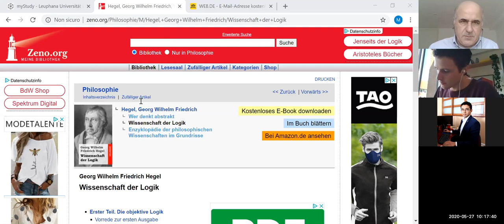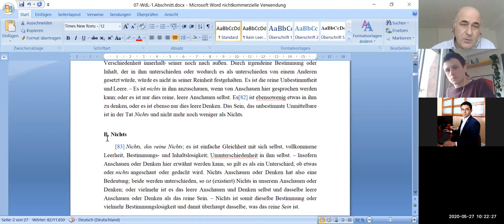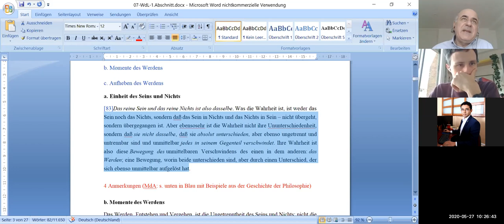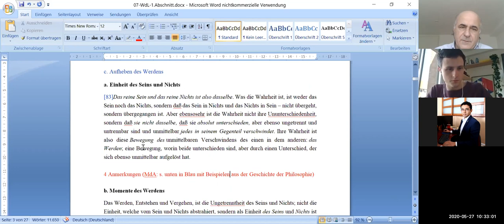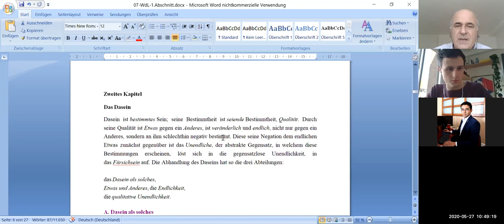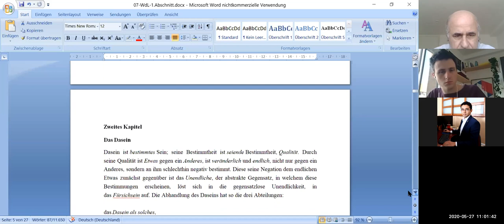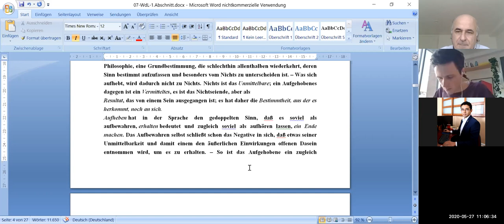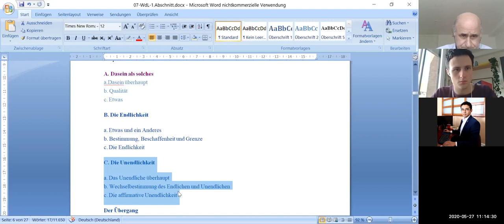(7) G.W.F. Hegel: Wissenschaft der Logik (erklärt von Marco de Angelis) (7. Folge)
Marco de Angelis erklärt die Wissenschaft der Logik von G.W.F. Hegel in einem Seminar der Universität Lüneburg (Deutschland) zum Thema: "Eine Neue Welt braucht eine Neue Logik". 7. Sitzung (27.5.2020): "Aufhebung und ihre Momente".